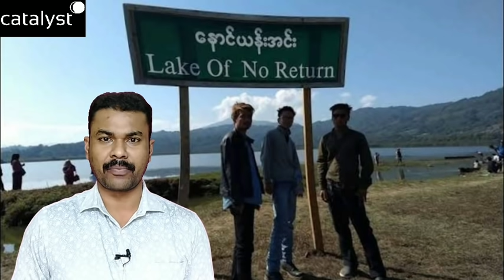బెర్ముడా మీదుగా ప్రయాణమంటే చావే, అలా ఉన్న ఓ సరస్సే || Mystery behind Lake of No Return in Telugu